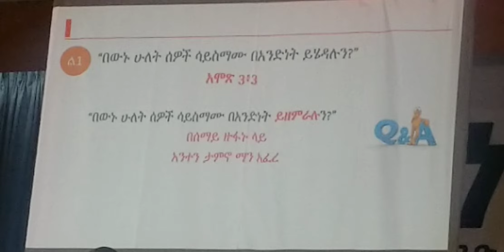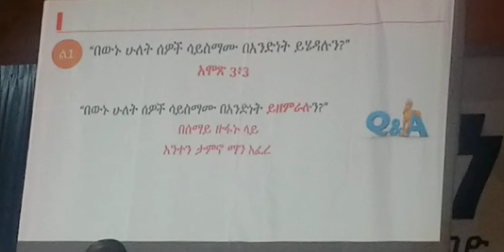የጎፋ አጥቢያ የህጻናት ፕሮግራም (ጥየቄና መልስ ) ክፍል 2፤ 28.05.2015